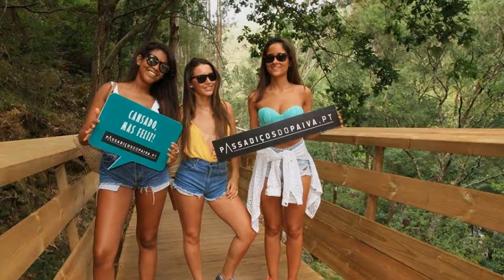PASSADIÇOS DO PAIVA - PORTUGAL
5.5 miles of steep wooden walkways along the bank of the Paiva River with scenic views.
Paiva Walkways are located on the left bank of the Paiva River, in Arouca municipality, Aveiro, Portugal. They are 8 km that provide a walk "untouched", surrounded by unique beauty of landscapes, in an authentic natural sanctuary along the brave waters downhills, quartz crystals and endangered species in Europe. The route extends from the river beaches of Areinho and Espiunca, lying between them, the Vau beach. A journey through biology, geology and archeology that will remain, of course, in heart, soul and in mind of any nature lover.

Local Traveller
By Willo’s Worlds